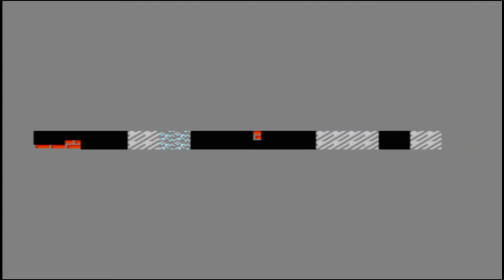Bắn-xe-tăng-Tank-1990-Game-nho-ma-vui-Nitendo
Ra đời từng những năm 1990, Tank 1990 hay còn gọi là bắn xe tăng đã trở thành 1 trong những games kinh điển của Nitendo, để lại ký ức ngọt ngào đối với biết bao người.
Nào, mời các bạn cùng HỒI ỨC xem lại nhe!